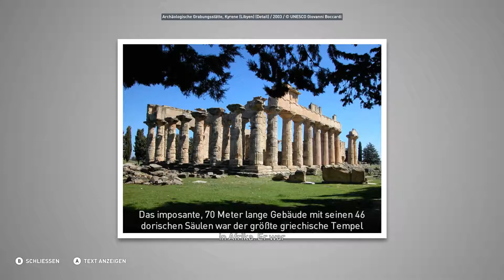[35/75] - Ägypten - Der Tempel des Zeus in Kyrene - Assassin's Creed Discovery Tour [German/1080p]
Der Entdeckungstour-Modus von Assassin's Creed Origins

FRAGE:
Was genau ist die Assassin's Creed: Origins Entdeckungstour?

ANTWORT:
Bei der Entdeckungstour handelt es sich um einen speziellen Modus des Spiels, der den Spielerinnen und Spielern die Chance gibt, die ägyptische Welt frei zu durchstreifen, um mehr über ihre Geschichte und das tägliche Leben zu erfahren. Ermöglicht wird dies durch geführte Touren, die von Historikern und Ägyptologen kuratiert wurden. Der Fokus liegt dabei ausschließlich auf der Erkundung, dank einer Umgebung, die frei von Konflikten, Zeitdruck und Zwängen des Gameplays ist. Auf diese Weise kann jeder das Alte Ägypten in seinem eigenen Tempo erkunden.